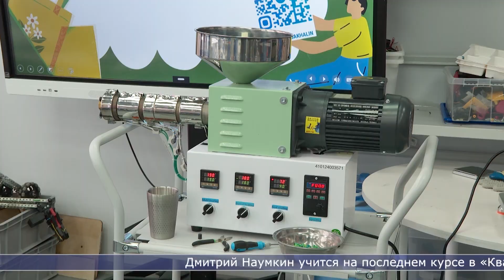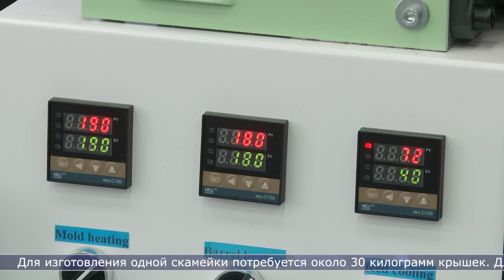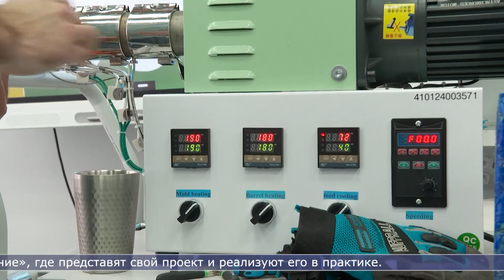12.04.2024 Новое оборудование для переработки пластика подарили южно сахалинскому кванториуму